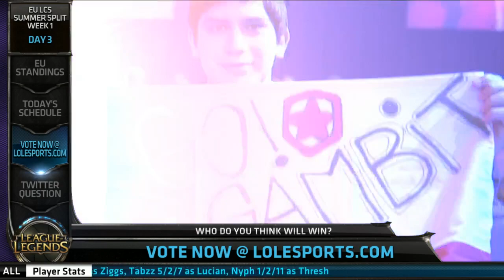Recap of S4 EU LCS Summer split 2014 Week 1 Day 2 and Welcome to Day 3!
Season 4 European League of Legends Championship Series Summer split 2014. SuperWeek 1 Day 3.

I have a new channel where I currently post Korean and Chinese League of Legends tournaments:

This will help me buy cookies :)